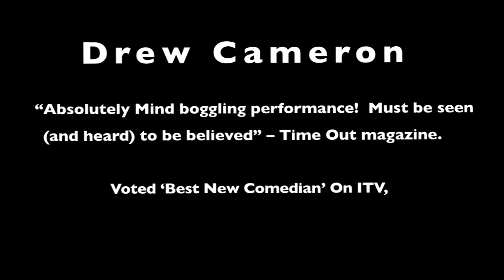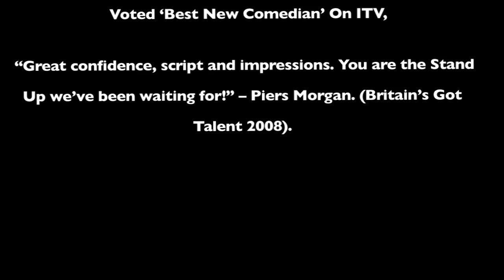Who Do You Drew? (agent friendly)